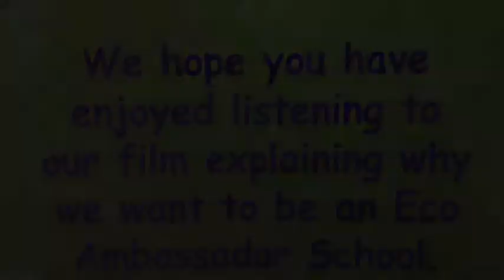Whitchurch CofE Primary School Ambassador presentation 2016 - 2018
'Why we want to become an Eco-Schools Ambassador'

Silverhill tell us about the work they have been doing in support of their application for the Eco-Schools Ambassador role.